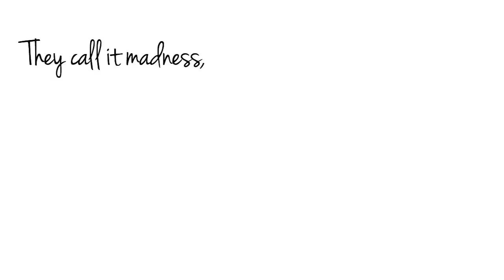GET TO KNOW US • HOW I MET MY INDIAN HUSBAND | Long Distance Relationship • Filipina and Indian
Hello, guys!
We are a Filipina and Indian couple who came from a Long Distance Relationship and just recently got married.
                 Our channel is about our life as a newly married couple living here in India, and we hope that our story can give a little inspiration to those who are in a Long Distance Relationship that not because it is hard doesn't mean it is not possible and that "TRUE LOVE REALLY DOES WAIT".
God makes all things beautiful in His time.
And now these three remain: faith, hope and love. But the greatest of these is LOVE. (1 Corinthians 13:13)